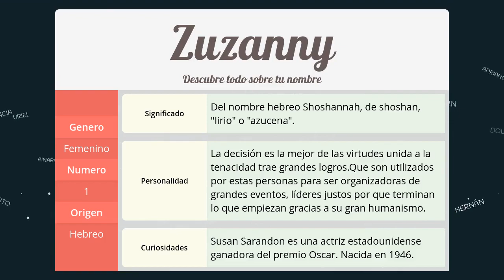Significado de Zuzanny, nombre Hebreo para tu bebe niño o niña (origen y personalidad)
Descubre el significado del nombre (Hebreo) Zuzanny y el origen de su procedencia. En la fuente original podras descubrir la personalidad y algunos datos curiosos del nombre para tu bebe.